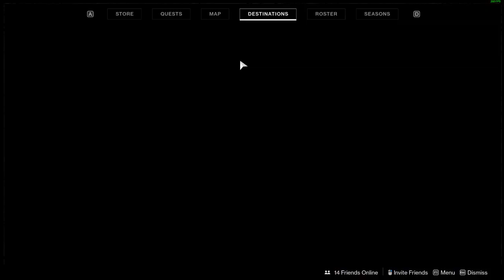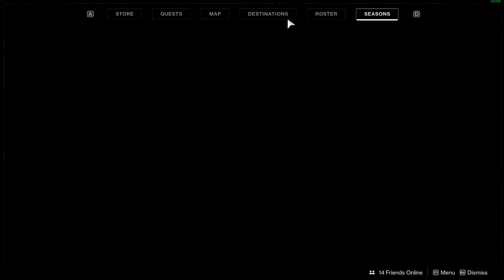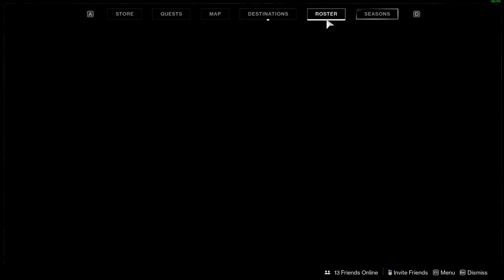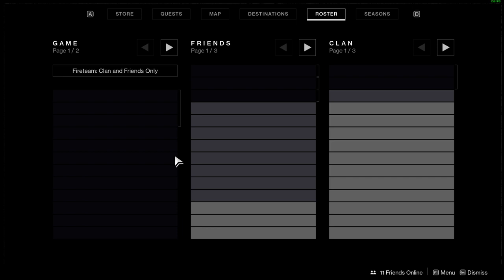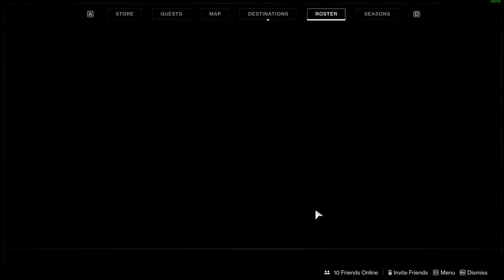Destiny 2 trials fun